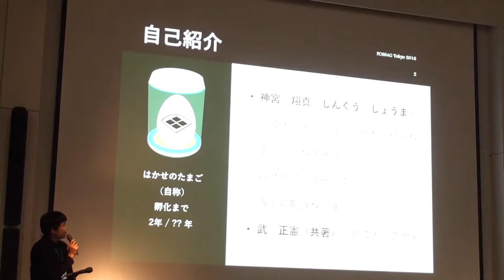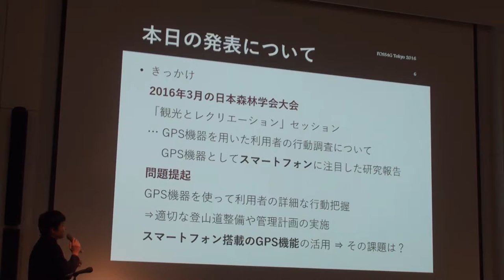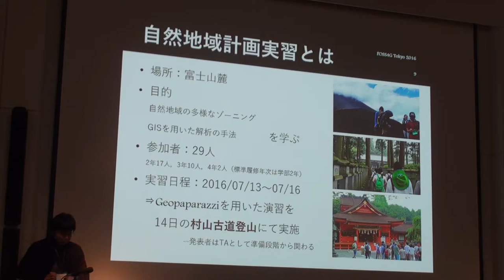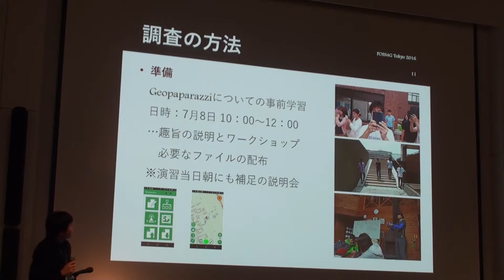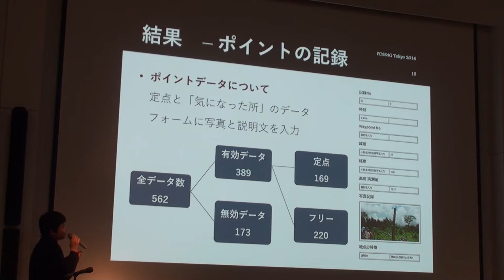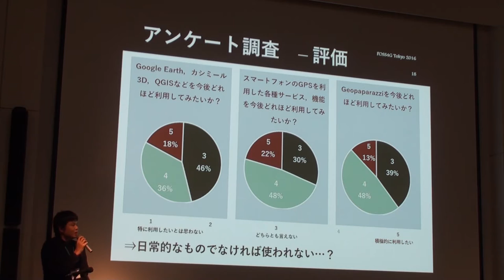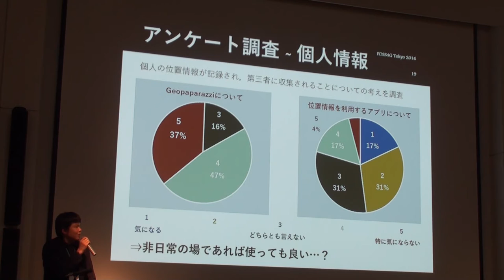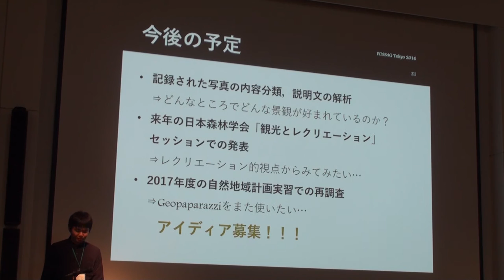Geopaparazziを行動記録ツールとして使ってみた ～大学生による利用評価～ 神宮 翔真(筑波大学大学院 生命環境科学研究科 生物資源科学専攻) - FOSS4G 2016 TOKYO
事例発表6: Geopaparazziを行動記録ツールとして使ってみた
～大学生による利用評価～
発表者:　神宮 翔真(筑波大学大学院 生命環境科学研究科 生物資源科学専攻)

概要

自然地域における利用者の詳細な行動把握は，適切な登山道整備や管理計画の実施を可能とする。近年はスマートフォンの活用により，行動把握が格段に容易になっており，本格的なスマートフォン向けGISアプリケーションのGeopaparazziに注目が集まっている。しかし，広く活用するには，GISに関する知識や技術が乏しいユーザが使用した場合の課題を明らかにする必要がある。 そこで，筑波大学のフィールド実習（村山古道～宝永山）で，Geopaparazziを用いたグループワークを実施し，参加学生（29名6グループ）が自身の行動を記録した。そして，アンケート調査によって活用における課題を明らかとした。なお，実施にあたっては１時間ほどの事前学習の時間をもうけた。結果として，参加者の約8割は，機会を見つけて個人でもGeopaparazziを使用してみたいという意見を示した。一方で，操作に対する不安が多く見られ，活用にあたっては技術的なサポートが可能な参加型ワークショップ形式が効果的であると考えられる。